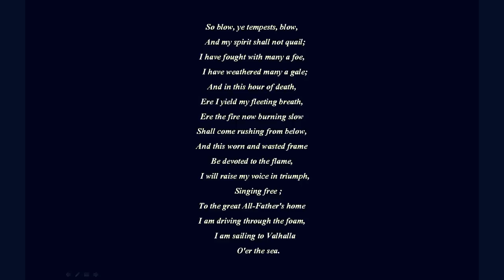Nym - Cry of Pandora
Pandora is the name of my guitar. hear her cry! I command you!
What can I say...I made my guitar sound like a freakin' bagpipe...By accident of course... so I built up a song around the "accidental intro"
I'm very proud of it and I think it's my best work yet... sorry about the HISSING sound...my Line-in acted up and couldn't work around it... just look at the ocean thingy and pretend it's the wind :))